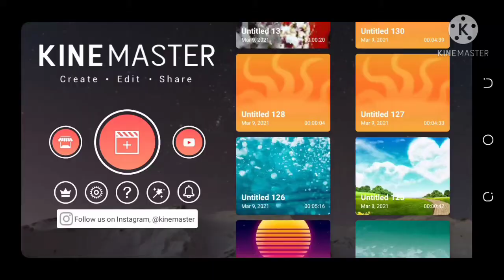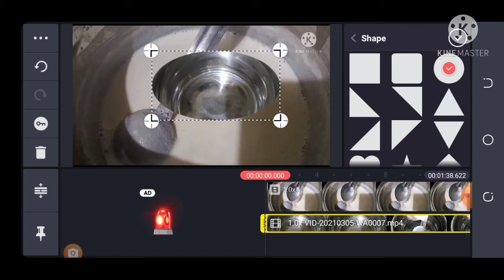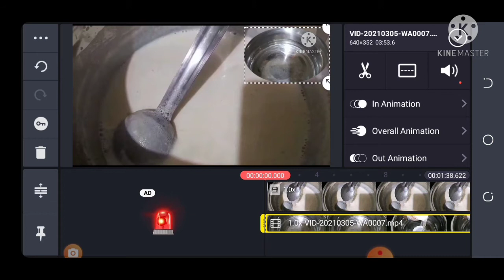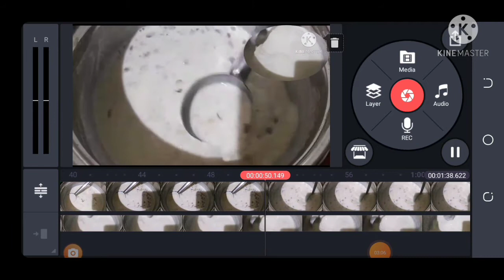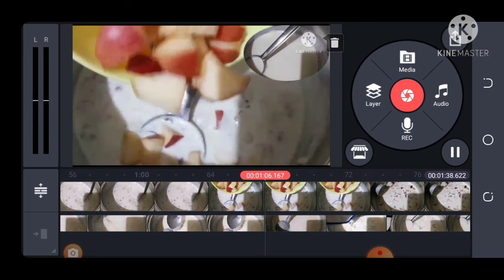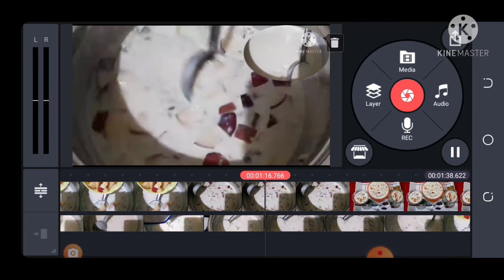How to add two vedio on one screen explain in Tamil Moushika' s Kitchen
moushika'skitchen#

Hi frnds.

Intha vedio la rendu vedio va orey screen la eppdi apply pandrathu appditha pakaporom

Kinemaster la epdi pandrathunu solliruka